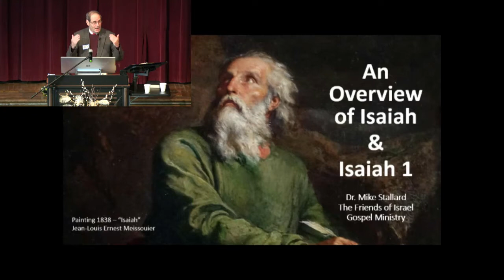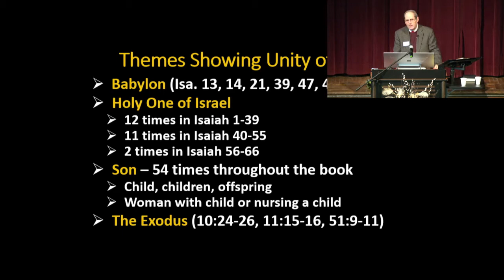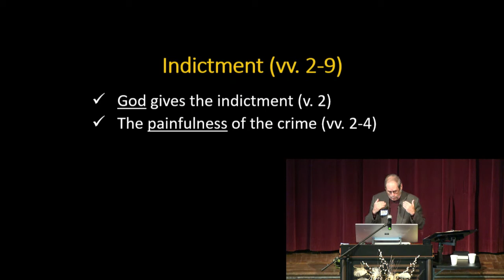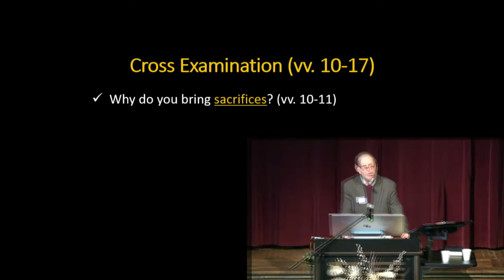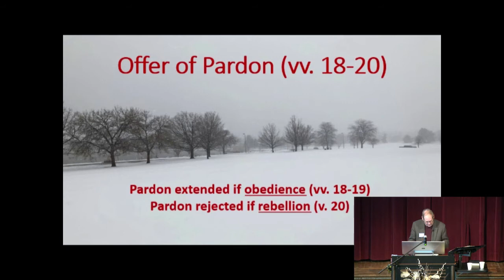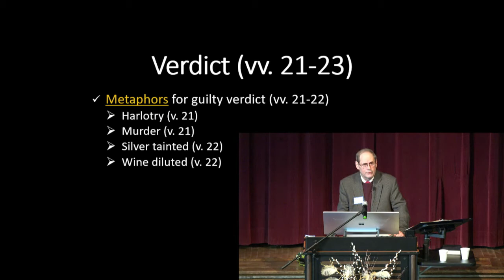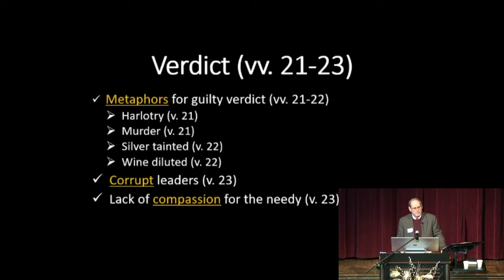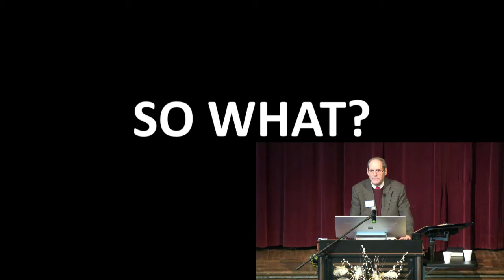01 - An OverView And Isaiah 1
with Dr. Mike Stallard